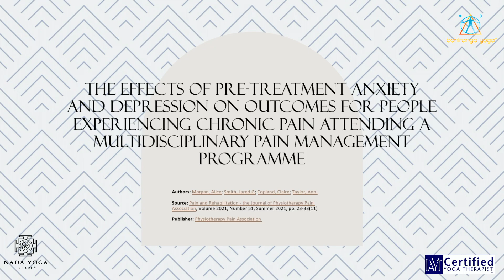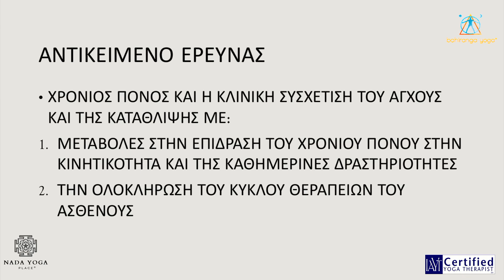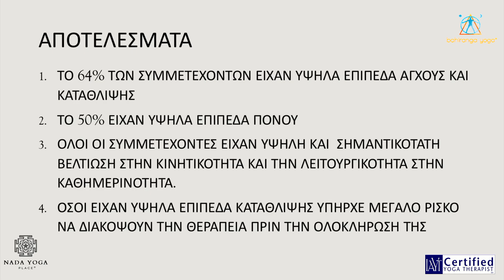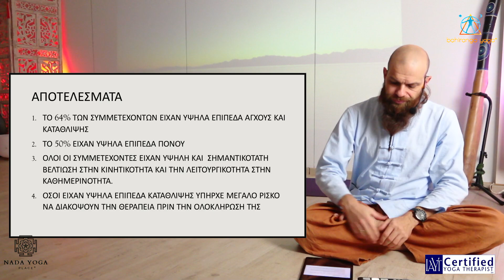Άγχος Κατάθλιψη και Χρόνιος Πόνος.. Παρουσίαση Κλινικής Μελέτης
Περιληπτική παρουσίαση της μελέτης:
"The effects of pre-treatment anxiety and depression on outcomes for people experiencing chronic pain attending a multidisciplinary Pain Management Programme".
Authors: Morgan, Alice; Smith, Jared G; Copland, Claire; Taylor, Ann
Source: Pain and Rehabilitation - the Journal of Physiotherapy Pain Association, Volume 2021, Number 51, Summer 2021, pp. 23-33(11)
Publisher: Physiotherapy Pain Association